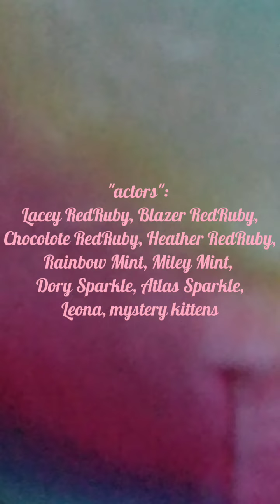The Main Problem | S2:E5 | Kittens Or kits?